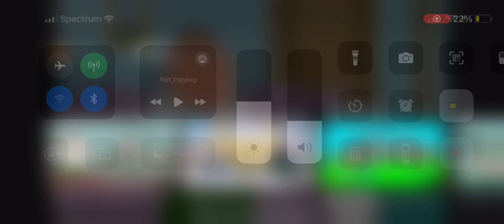Me when I got an another Copyright on my videos on YouTube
This video was a credit to Family Guy